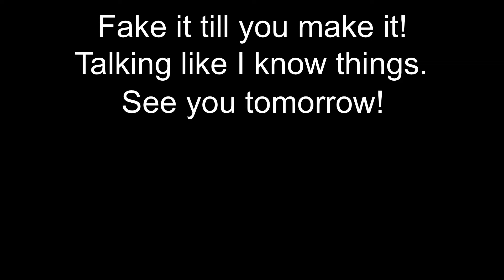Using Tongue Twisters! | ESL Teaching Tip Tuesday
I may not be an expert. But I might be able to act like one?

Using tongue twisters in class has proven to be a great way to keep students engaged, practice English pronunciation, and increase spread of talking!

Any ideas for future episodes leave them down below!

My favorite example thus far: One smart fellow he felt smart. Two smart fellows they both felt smart. Three smart fellows they all felt smart.